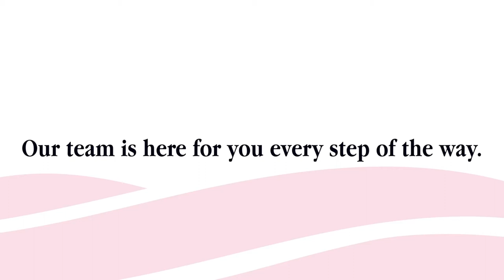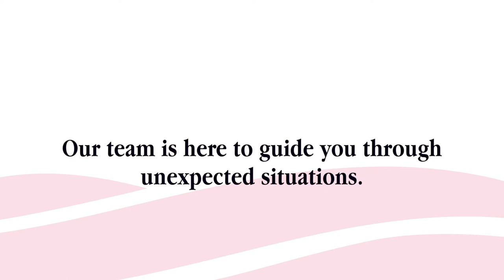oHH Baby Shoals at Helen Keller Hospital